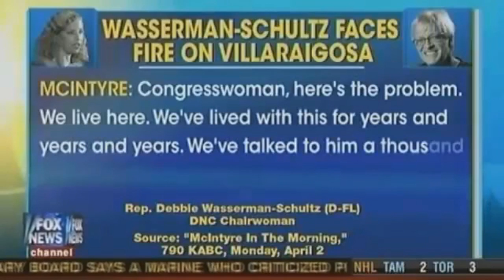Doug McIntyre on Fox and Friends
See Doug on Fox & Friends talk about his recent interview with  Debbie Wasserman-Schultz